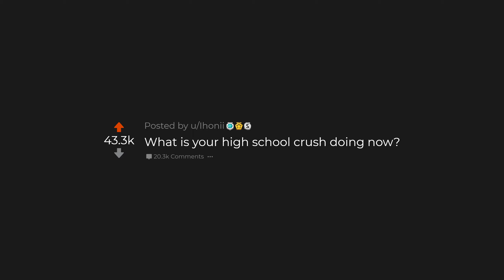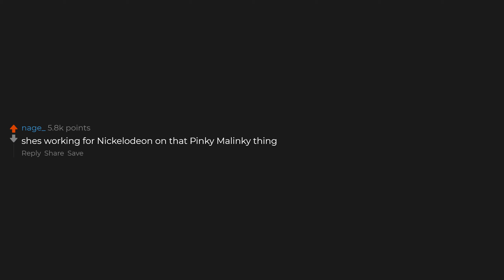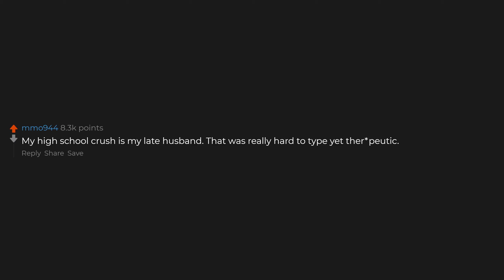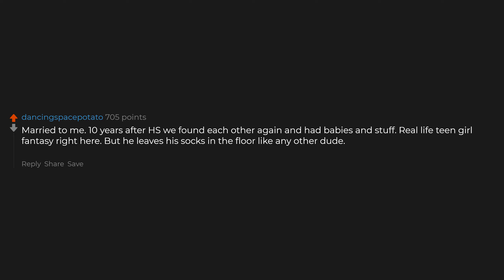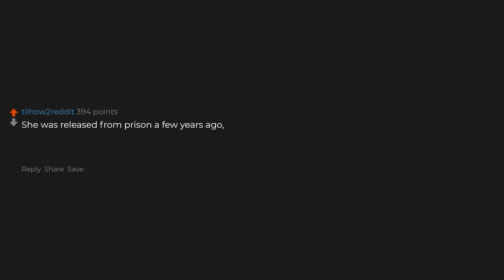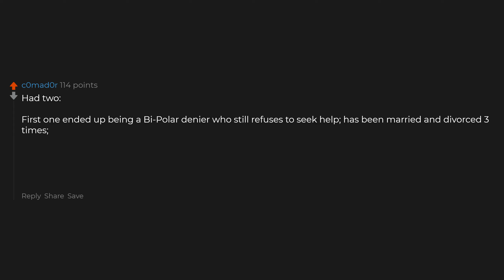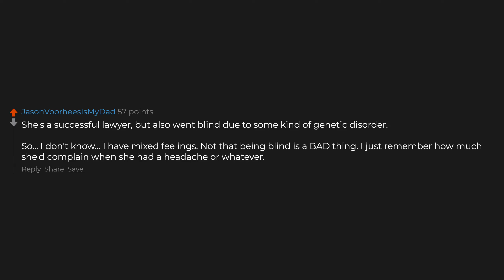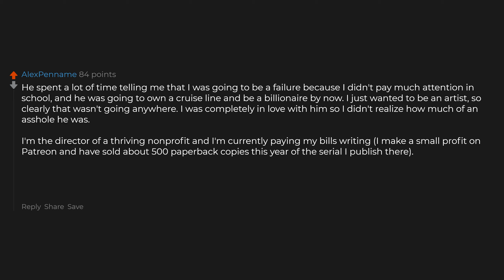What Is Your High School Crush Doing Now?